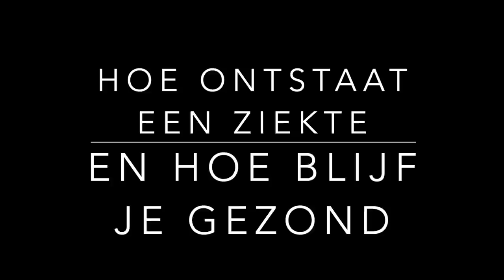DE WEG NAAR EEUWIGE JEUGD EN GEZONDHEID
Als de mens toch eens wist wat hij kon en waar hij toe in staat is, dan was men nu van alle dualiteit, negativiteit en disharmonie af.
Het is de onwetendheid de hypnose die je geketend houden als slaaf van je eigen denken en leven.
Enorm veel kennis is achter gehouden om ons mensen in onwetendheid te houden zodat macht over de ander en verdeeldheid kan blijven bestaan. Daarom hebben ze ons, waar wij ook grotendeels zelf verantwoordlijk voor zijn gehypnotiseerd met de omgekeerde waarheid, tegenstellingen en verdeeldheid, afgekeerd tegen onze goddelijke bron God.

Als je dit allemaal begrijpt dan besef je dat er maar 1 macht en 1 kracht is en dat is liefde en als men liefde begrijpt dan is deze onsterfelijk, oneindig, schoonheid en perfectie anders zou het geen liefde zijn als liefde disharmonisch is.  Liefde is de goddelijke scheppingskracht waaruit wij zijn opgebouwd.

Wil jij dit ook allemaal leren en weten je zelf ontwikkelen naar een hoger bewustzijn?
Dan raad ik je aan het boek de Meesters van het verre oosten van Baird T Spalding aan te schaffen. Via de link hieronder kun je hem bestellen.

Dikke knuffel zegeningen en licht voor jullie allemaal